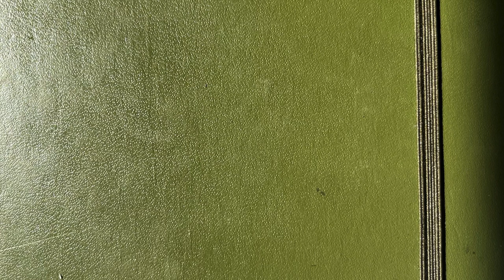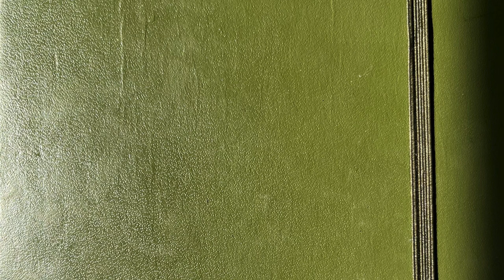Thomas Flowers- Uncharted Waters (Audio)